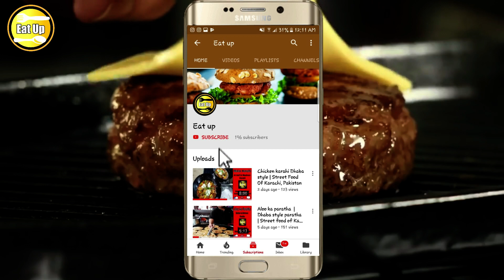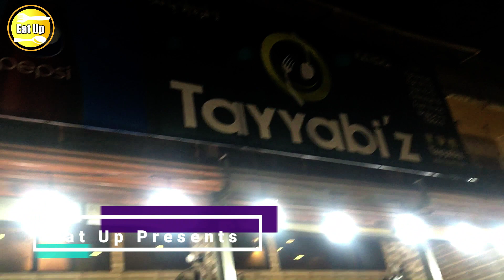TAYYABIZ KATAKAT , Hussainabad Food Street Karachi, Pakistan.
SHOP NAME: Tayyabiz
Katakat Famous In karachi,Hussainabad Food Street. They Have Spricy Unique And Special Taste.

TASTE: 9/10
LOCATION:  Hussainbad, Karachi

Watch Our Famous Street Food Videos.